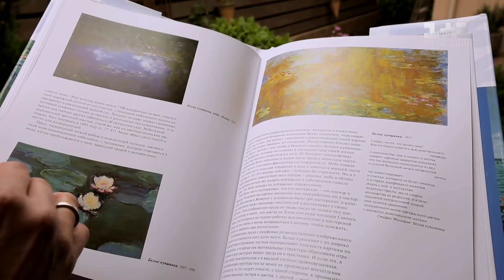Зірки показали, що власноруч вирощують на своїх городах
Влад Яма з дружиною Ліліаною на своїй присадибній ділянці вирощують руколу та м’яту, а Лілія Ребрик з Андрієм Диким – щавель для зеленого борщу. Обличчя з телеекранів хизуються, які трави, ягоди, квіти, кущі та дерева виростили вони власноруч.